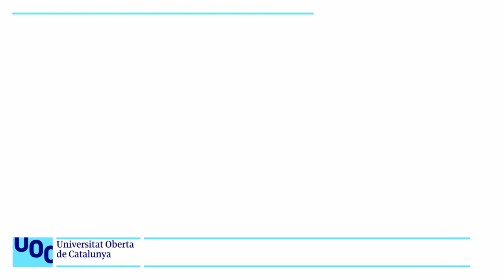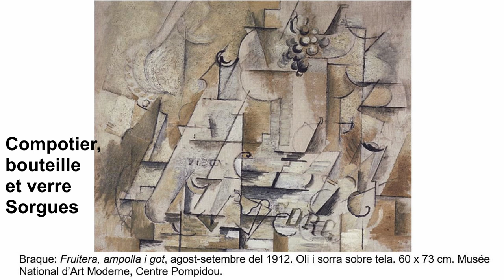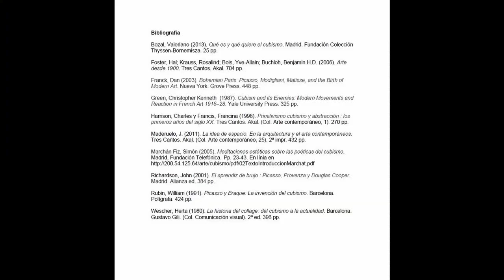Curs: El cubisme. 16. Natures mortes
S’apliquen les característiques del cubisme analític i del cubisme sintètic a natures mortes de Braque, com Homenatge a Bach i Compotier, bouteille et verre, i de Picasso com Les oiseaux morts, Ampolla de Pernod, Violí i raïm, i El jugador de cartes.